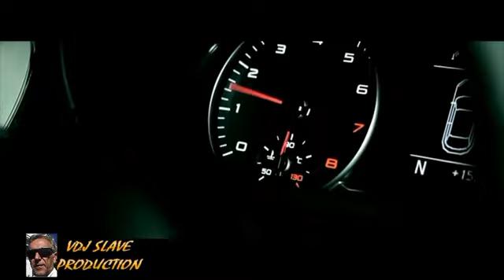Golden Memories | Best of Retro 80'-90's Mix # Vol 31 - 2019 | ★ Mixed By VDJ SLAVE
If any producer, record label or photographer has an issue with copyright please do let me know in advance & the content will be removed with immediate effect